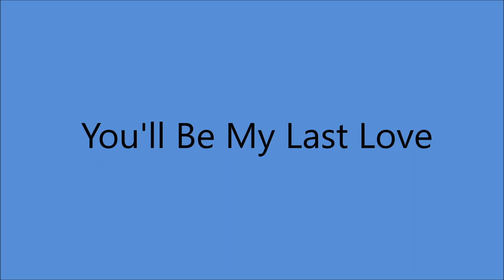Jimmie Davis - You'll Be My Last Love (1968).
(Written by  Dottie Rambo who SOLD the Rights to Jimmie Davis]

Issued on SINGLE Decca 32331 B
 From  LP "Country Side Of Jimmie Davis" (1968).

Recorded 27 March 1968  Bradley's Barn, 722 Bender's Ferry Rd., Mount Juliet, TN. - Jimmie Davis [vcl solo]  others unknown